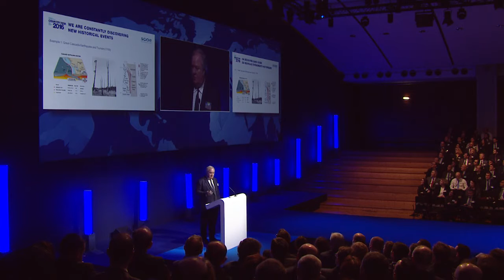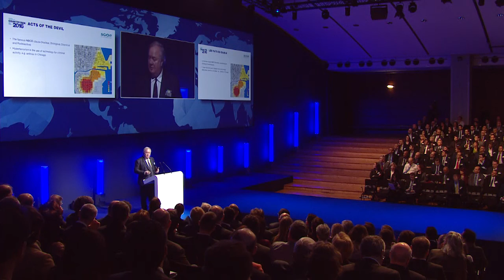L’univers des risques est-il en expansion ?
Intervention de Denis Kessler, président directeur général de Scor